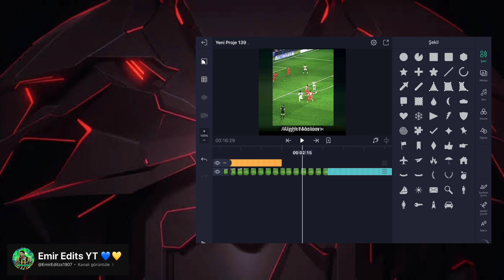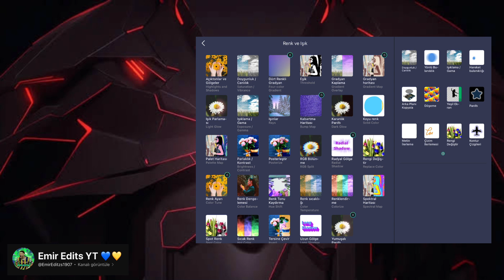Alight Motion | Glow Mark Tutorial | Alight Motion Watermark Nasıl Yapılır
- Önsöz -
Emeğe Saygı Kanka Bir Abone Bir Like Bir Yorumu Çok Görme❣️

Kanalımızın Amacı Futbol Ağırlıklı Edit Tarzı Kısa Videolarla Sizleri Eğlendirmek💙

- Kimim Ben? -
Ben Emir Yani Emireditsz
Fenerliyim
Edit Yapmayı Çok Seviyorum
Ben Küçüklükten Beri Youtuber Olma Hayali Kuruyordum,
Daha Sonra Ani Bir Kararla Youtuba İlk Videomu Attım
Şimdi 1000 Aboneye Ulaştık HEPİNİZE ÇOK TEŞEKKÜRLER
Ben Şahsen Ronaldocuyum Ama Messiyi De Çok Seviyorum
Sizinle Discord Üzerinden Konuşabiliriz O Yüzden Discord Sunucumuza Gelmeyi Unutmayın

Sizi Çok Seviyorum♥️ Ve İyi Seyirler Diliyorum